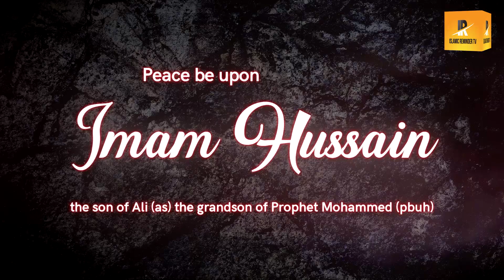Imam Hussain Ki ungli KatKar Anghoti Le Gaye 😭😭 ! Karbala Full Waqia 10 Muharram Imam Hussain | 2023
“Ashura” is derived from the Arabic word for the number 10. The day is of great significance for the Muslim community around the world.

On the day of Ashura, the Shia Muslim community gather in mosques to pray and mourn. People gather on large scales to pray and express their grief since it is a day of commemoration. It marks the martyrdom of Imam Hussein, the son of Hazrat Ali and the grandson of Prophet Muhammad, who was beheaded during the Battle of Karbala in 680 AD.

Imam Hussein is the third of his successors, who famously sacrificed his life in the name of social justice. During this mourning period, the Shia Muslims recreate the grief Ali and his deceased family felt by not attending or participating in any cheerful activities — many chant Ya Ali and Ya Hussain to signify pain and loss.